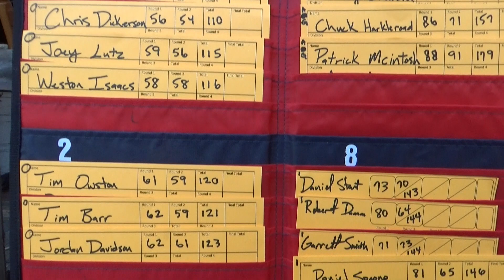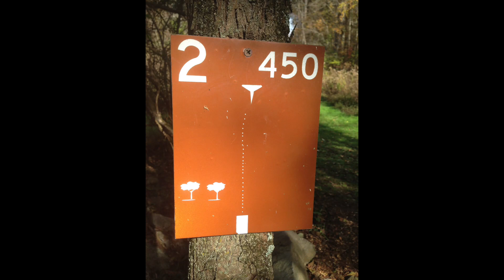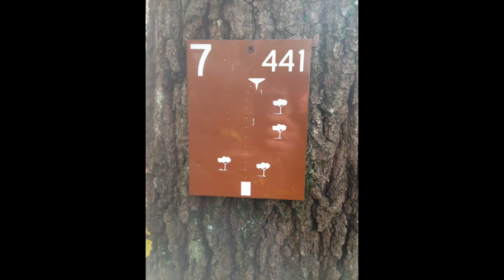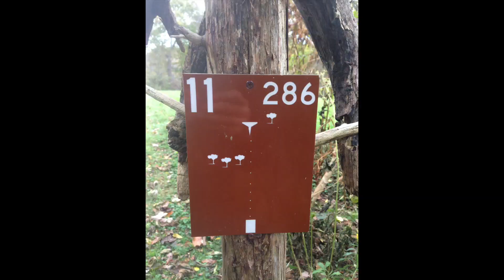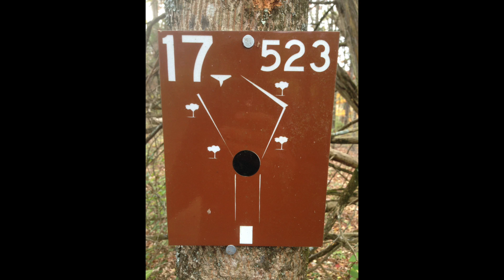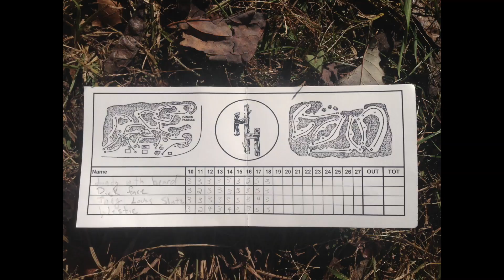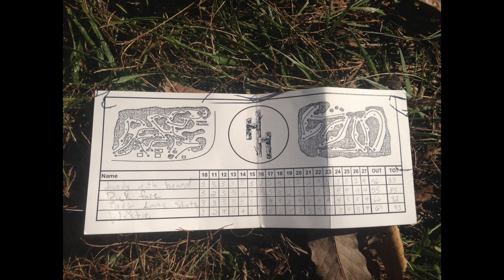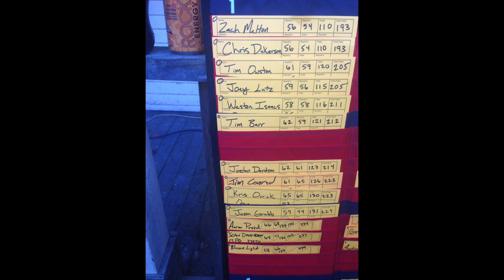The King of the Hill at Harmon Hills 2014 - Final Round (Zach Melton)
Final Round coverage of Zach Melton at The King of the Hill at Harmon Hills 2014 in Fall Branch, TN.